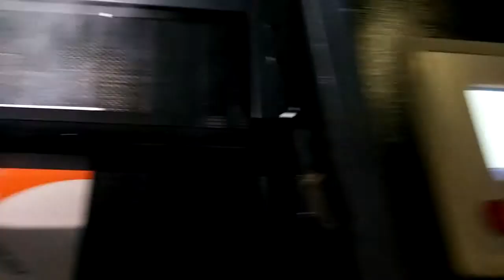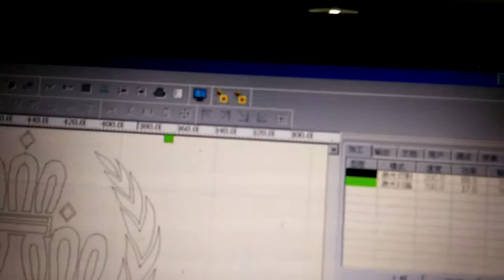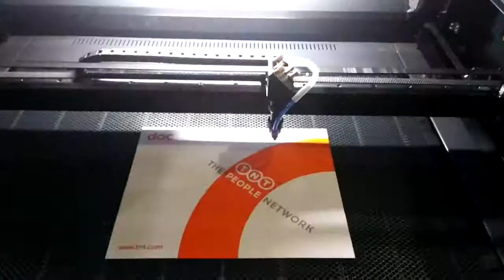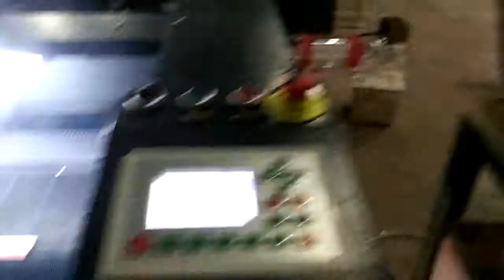cardboard laser cutting machine.mp4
To our dearest customer Henri:
Your laser cutting machine, laser engraving machine, CO2 laser machine has finished, this is the the cardboard laser cutting machine vedio:)
Miss Linda Gao
Mobile(whatsapp, we chat): 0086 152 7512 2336;